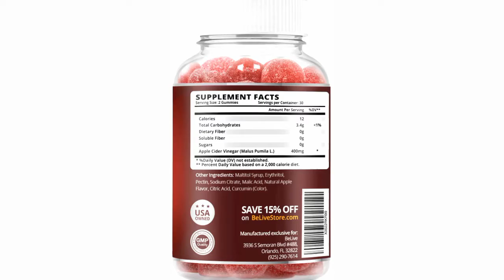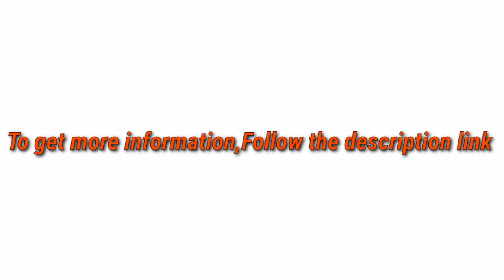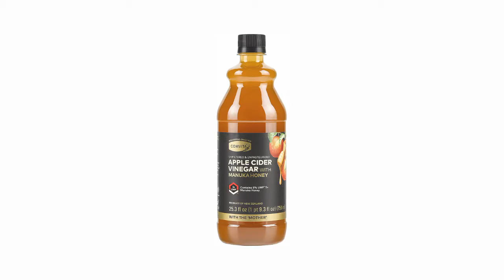5 Best Apple Cider Vinegars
► links to the 5 Best Apple Cider Vinegars of amazon Listed in this video:

► Number 5
► Product Name- Apple Cider Vinegar Sugar Free Gummies - NO Glucose Syrup, Healthy Alternative with Erythritol - Bloating Relief & Digestion Health for Women, Men, and Kids | 60 Gummy

► Number 4
► product name- Pure Apple Cider Vinegar Gummies - with Raw, Organic, Unfiltered ACV with the Mother - Gummy Alternative to Apple Cider Vinegar Capsules, Pills, Tablets - Detox, Cleanse Support, Immunity -60 capsules

►Number 3
► product Name- Fire Cider, Tonic, 16 oz, Wildflower Honey flavor, 32 Daily Shots, Apple Cider Vinegar, Whole, Raw, Organic, Not Heat Processed, Not Pasteurized, Not Diluted, Paleo, Keto, Whole 30.

►Number 2
► product name- VINA Sparkling Apple Cider Vinegar Drink | Honey Made With Immune Boosting Certified Organic Apple Cider Vinegar, Real Fruit, Sparkling Water | 12 Fluid Ounce Cans (Pack of 12)

►Number 1
► product name- Comvita Apple Cider Vinegar with UMF 5+ Manuka Honey I Cold Pressed, Non-GMO Honeycrisp Apples from New Zealand I Unfiltered, Unpasteurized I 25.3 oz (50 servingsper Bottle)

I try my best Apple Cider Vinegars of amazon mentioned in this video...

There are 5 Best Apple Cider Vinegars of Amazon. if You would like to know about any products details follow the description link.